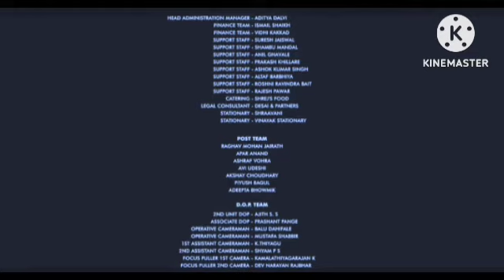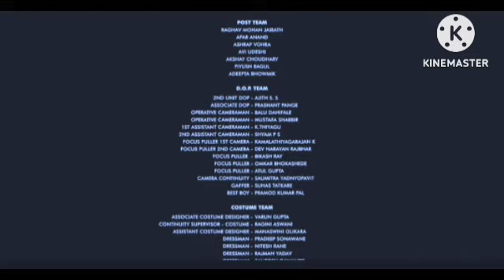Kisi Ka Bhai Kisi Ki Jaan Review Explained & Facts | Salman Khan, Venkatesh D, Pooja H | Farhad